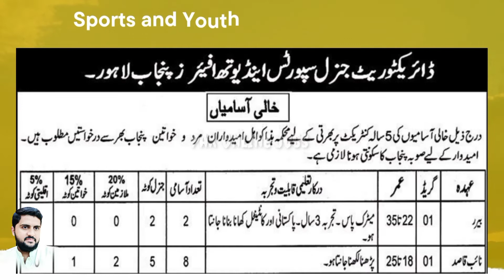Directorate of Sports and Youth Affairs Punjab Jobs October 2022 || Chowkidar, Beldar & Others Jobs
Positions:
=== BPS-01 ===
02 Bearers
08 Naib Qasid
111 Chowkidar
48 Beldar
30 Sweepers

Application Deadline:
31 Oct 2022